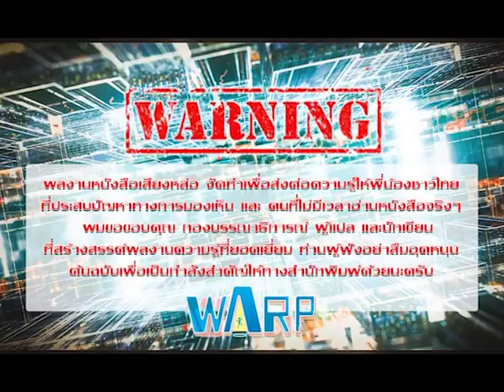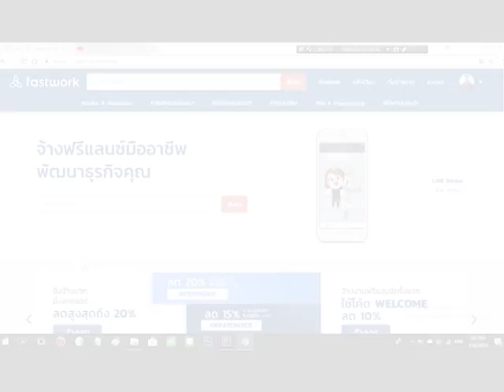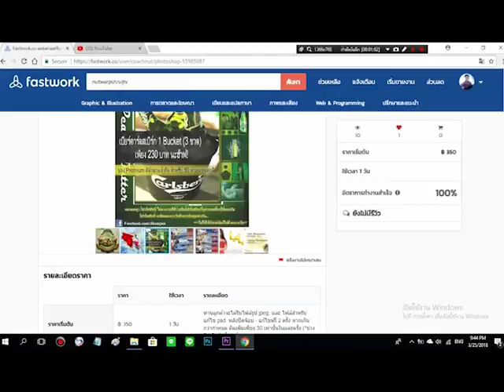ใช้เงินน้อยกว่าเเต่รวยก่อน ( 100$ Start Up) part11 [หนังสือเสียงหล่อ ep.72]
เพราะการลงทุนที่ดีที่สุด คือ การลงทุน ในความรู้
สนันสนุนรายการหนังสือเสียงหล่อได้เลยที่